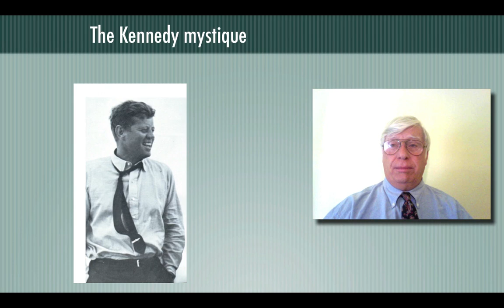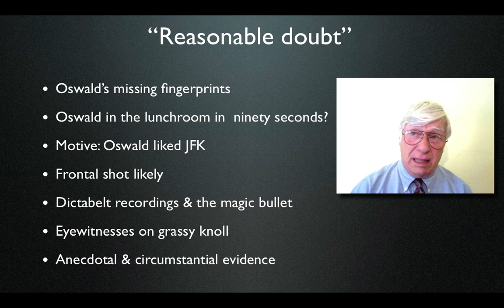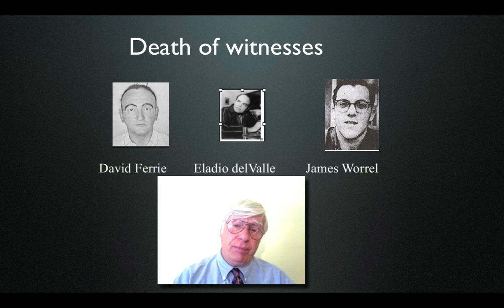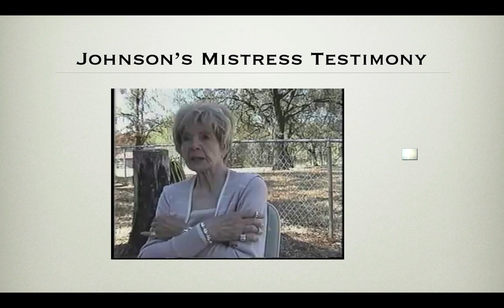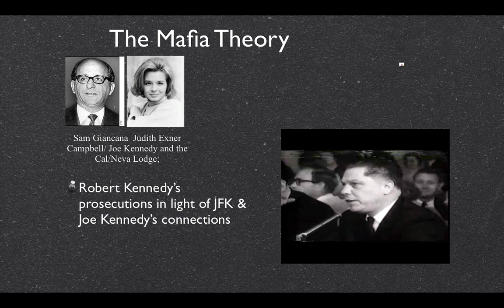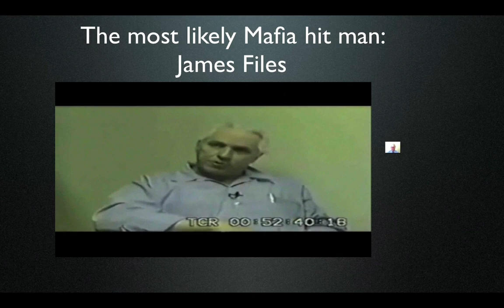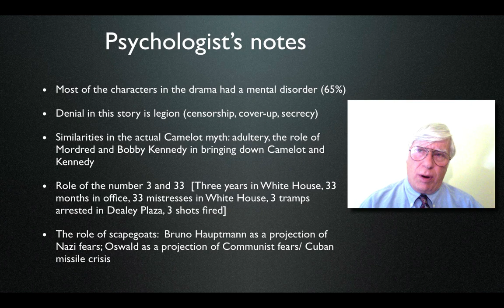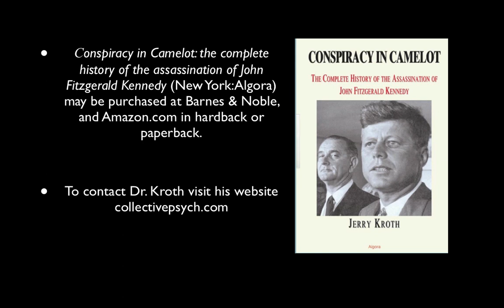The JFK assassination: a complete overview: facts, theories, conspiracies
Prof. Jerry Kroth discusses his book, Conspiracy in Camelot: the complete history of the assassination of John Fitzgerald Kennedy (NY: Algora). This is a detailed overview of the case for the prosecution, the case for "reasonable doubt," and a review of all the major theories of the assassination (LBJ, Mafia, CIA, anti-Castro Cubans, etc). All 33 of JFK's mistresses are listed. All the parties involved in the cover-up are exposed. All the evidence, pro and con, is described. Two interviews with the leading candidate to be the "grassy knoll gunman" are presented. Dr. Kroth also gives a psychological interpretation of this mythic story. As you can imagine, the likelihood of a conspiracy is huge!